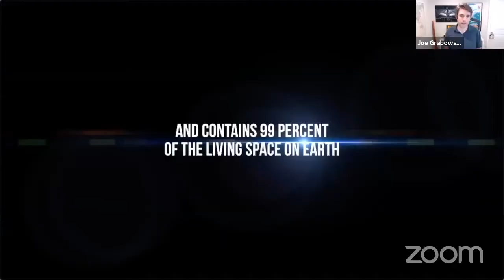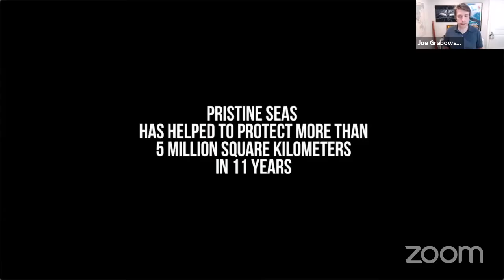Enric Sala and Paul Rose | Pristine Seas: The Inside Secrets!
Join Executive Director Dr. Enric Sala and Expedition Leader Paul Rose as they recount the amazing success they've had leading expeditions to the most pristine areas left in our oceans and how it's lead to the protection of over 5,000,000 sq kms of ocean. Join in for the inside secrets of protecting the ocean's wild places and a life at, in, on and under the sea with two ocean legends!